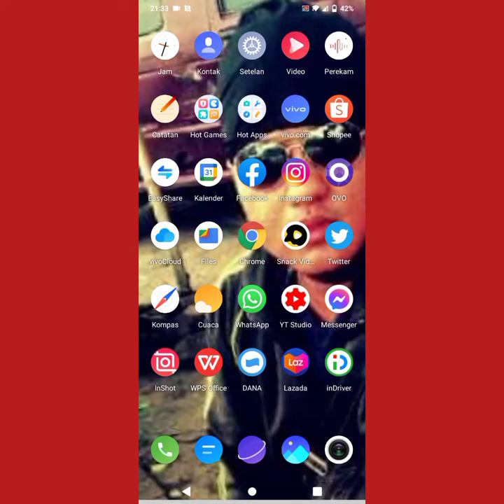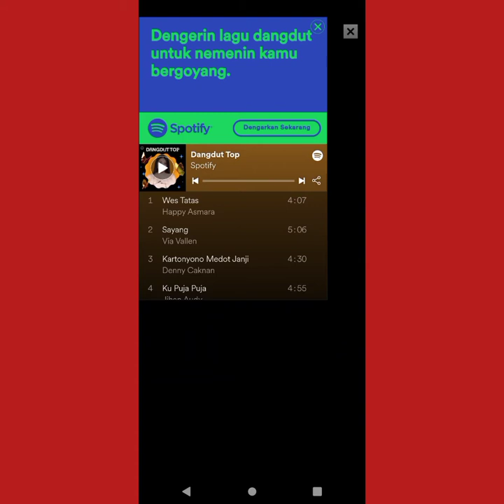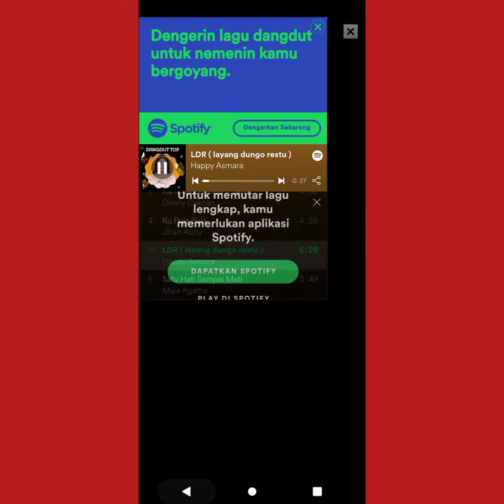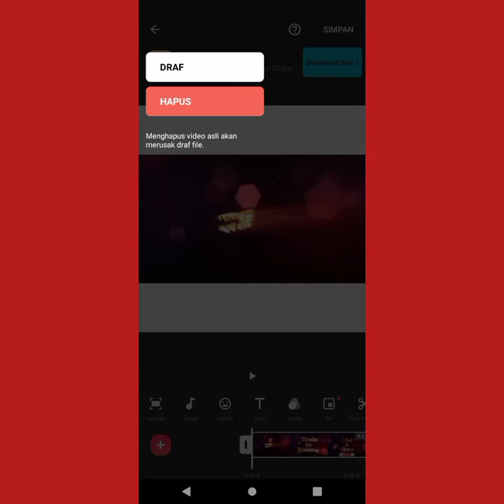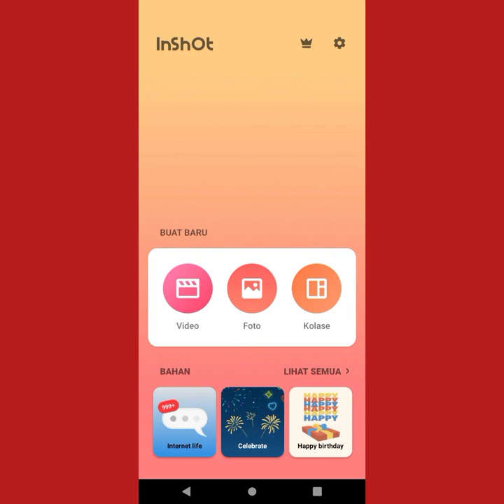Tutorial kegunaan aplikasi editor video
Tutorial kegunaan aplikasi editor video inshot, dimana untuk youtuber pemula bisa menggunakan aplikasi ini dengan mudah dan cepat.